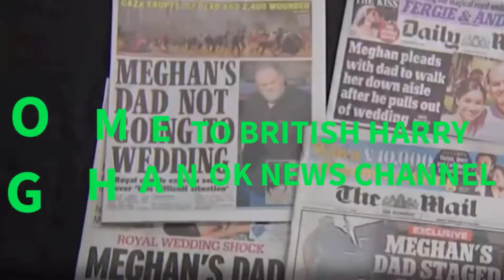Meghan and Harry proposition to return as 'unschooled royals', author claims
Meghan and Harry plan to return as 'part-time royals', author claims. The Duke and Duchess of Sussex want to return to the Royal Family to work "part time" when Prince Charles takes the thrown, a royal author has claimed. Meghan Markle and Prince Harry could return to work as "part-time royals" when Prince Charles takes over the thrown, according to an author.

The Duke and Duchess of Sussex stepped down as senior members of the Royal Family in 2020 and overhauled their lives to start afresh in sunny California, where they live with children Archie, two, and baby Lilibet. Harry, 37, and Meghan, 40, have been fairly successful in making their own way through their philanthropic work with the Archewell Foundation as well as their multimillion pound deals with streaming giants like Netflix and Spotify.

While they appear to have moved on from their time working for the monarch, one royal author believes the pair could return to their duties when Her Majesty Queen Elizabeth II's thrown is taken over by Harry's father Charles, 73. Speaking to the To Di For Daily podcast, Tom Quinn said: “One interesting thing an insider told me… Is that both Meghan and Harry believe that when the elder royals die – in other words, Elizabeth (95) – they may well be able when Charles is King, be able to come back and be the part-time royals that they really wanted to be.